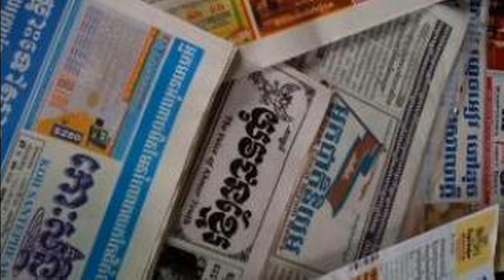RFI Khmer News on 03 Feb 2015,ទស្សនៈ​​​សារ​​​​ព័ត៌​​មានថ្ងៃអង្គារ ទី ០៣ ខែកុម្ភៈ ឆ្នាំ​​២០១៥